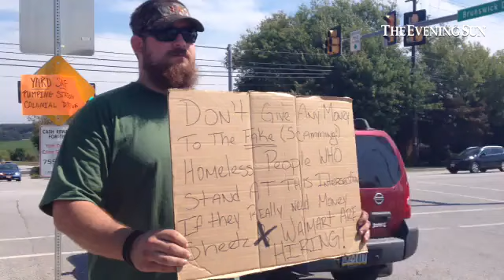West Manheim resident Jason Mangus wants to prohibit panhandlers at Baltimore and Brunswick Dr inter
West Manheim resident Jason Mangus wants to prohibit panhandlers at Baltimore and Brunswick Dr intersection

By: Clare Becker
Published on: September 21, 2014